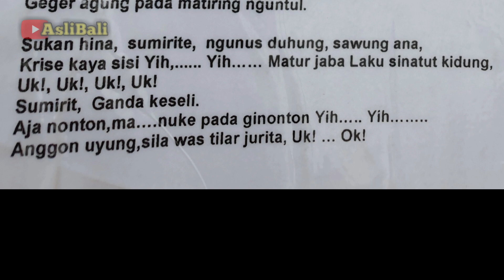Baris Dapdap Tari Sakral Pengusir kejahatan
Tari Baris Dapdap gerakannya lebih lembut dari jenis tari Baris lainnya, tarian ini di iringi nyanyian tembang berlaras slendro, dan ditarikan dalam upacara Dewa Yadnya.
Tari ini berfungsi untuk menetralisir kekuatan jahat agar  prosesi upacara yg di laksanakan berjalan dengan lancar.

Dalam menarikannya, penari Baris Dadap akan menari menghadapi empat penjuru mata angin.
Pertama ke utara, setelah itu ke timur, lalu ke selatan dan ke barat. Ini dilakukan sebanyak empat putaran, setelah semua selesai lalu kembali ke selatan. Ini dilakukan agar tidak ada kekuatan jahat yang datang dari empat penjuru mata angin tersebut.

Tari Baris Dadap merupakan tarian sakral yang masuk dalam prosesi upacara piodalan. Pementasannya tidak boleh sembarangan.